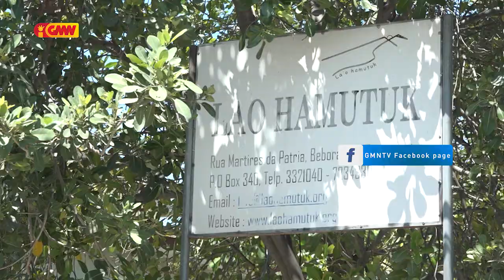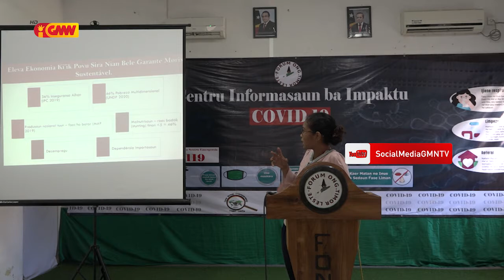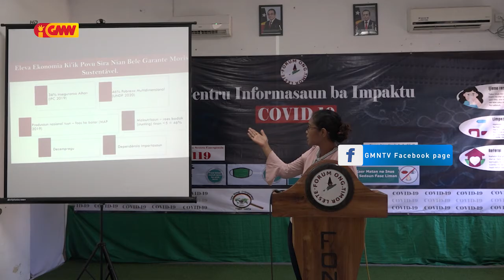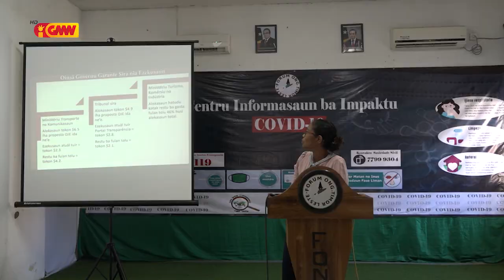La’o Hamutuk: relata estadu TL iha kondisaun inserteza finanseira